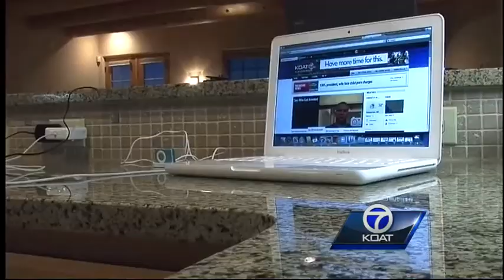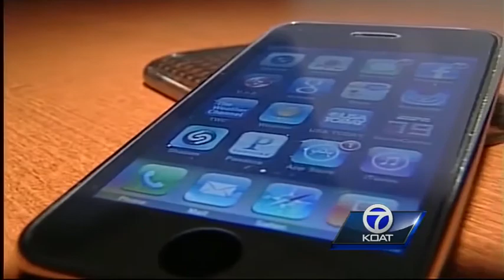Santa Fe police using iCloud to catch criminals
Police looking at iCloud, tracking criminals.